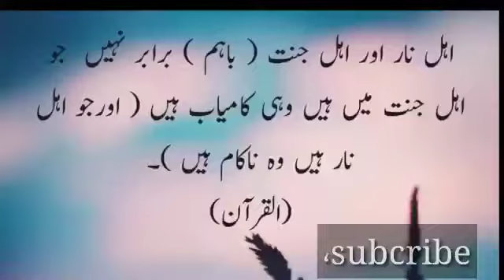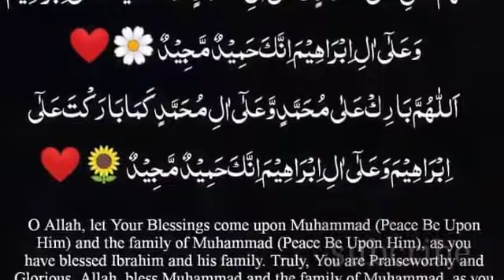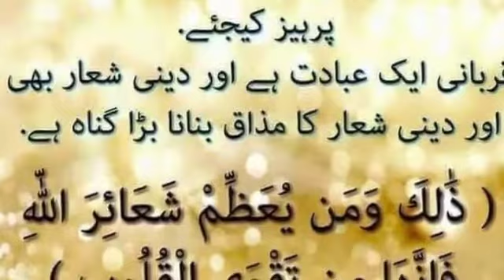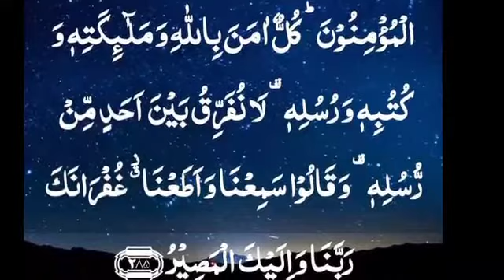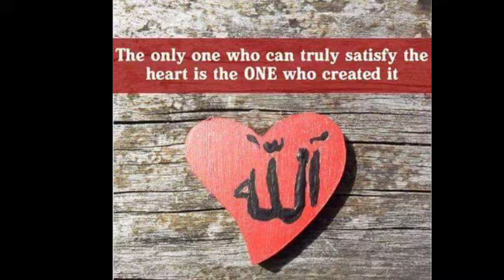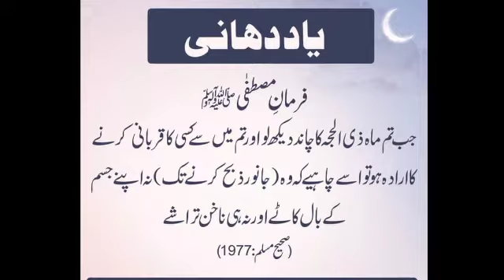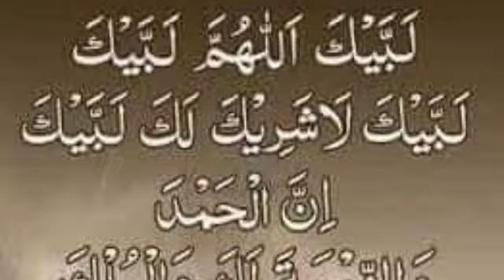Qurbani history/Why Muslim do qurbani/history of secrifice/قربانی کہانی/voice of seea